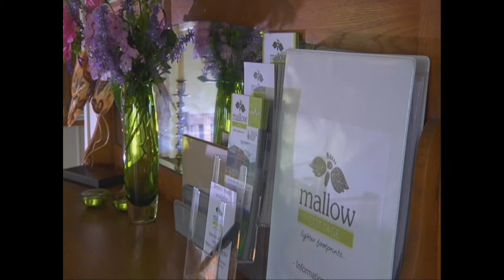QLD Weekender - Mallow Cottage